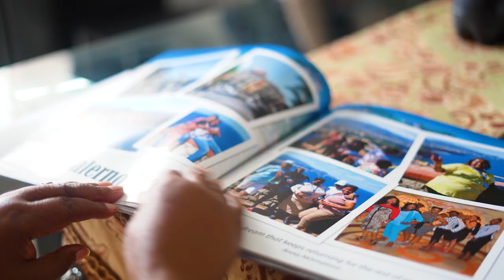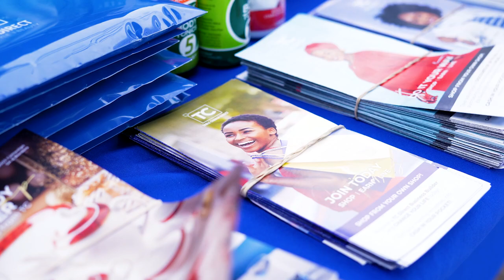🎉 Celebrating 50 Years of TC Direct with Anna Mkhonza! 🌟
Join us as we celebrate 50 fabulous years of TC Direct! 🥂

Dive into a 33 year journey, milestones, achievements and inspiration with the incredible Anna Mkhonza.

Discover how you too can grow your business to great heights from the Golden jubilee of TC Direct magic!